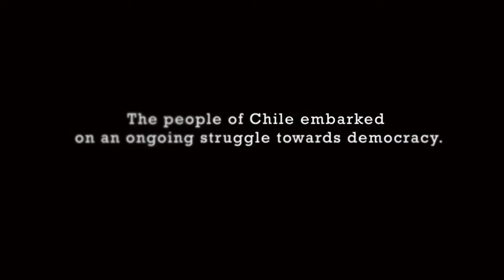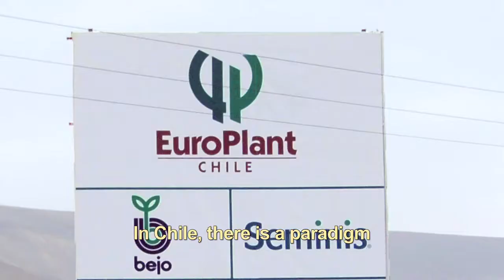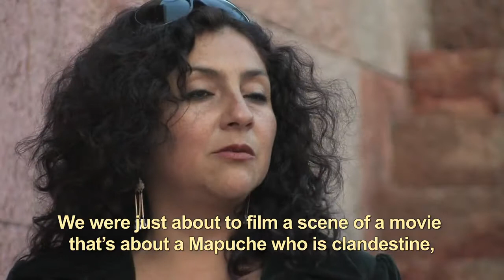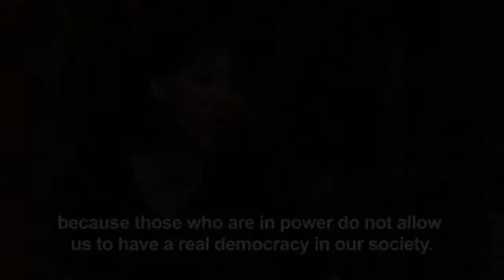Voces de Chile Trailer HD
Da cuenta del avance de la democracia en ese país tras el colapso de la dictadura veinte años atrás. El documental indaga fundamentales inquietudes respecto de las corporaciones, los medios de comunicación y la educación. Juan Guzmán, ex juez de la Corte Suprema y el primero en procesar a Pinochet, y el economista Marcel Claude entregan su visión de los temas. En las calles, la historia se desenvuelve a través de periodistas, estudiantes y comunidades indígenas reprimidas, especialmente mapuches. El documental sigue también la historia personal de la pérdida sufrida por una madre que se transforma en una búsqueda de toda la vida.
Desde las cumbres de Los Andes a las costas del Océano Pacífico, los chilenos abordan francamente temas clave y de relevancia para otros pueblos que aspiran a la democracia.